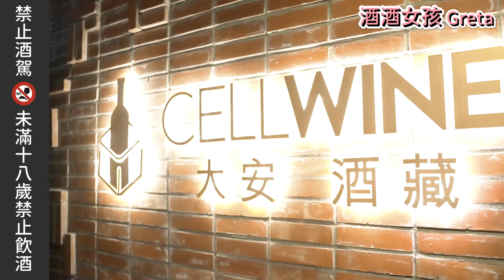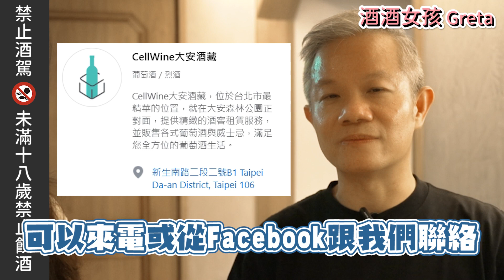[酒窖開箱 EP.5] 最科技化的酒窖!? 智能App讓你輕鬆掌握藏酒資料，一瓶酒也能存! | CellWine大安酒藏 X 酒酒女孩Greta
你是否也有存了很多酒，但總是忘了到底存了什麼的困擾呵呵~
高科技酒窖來幫你！
酒酒女孩的 YouTube 頻道